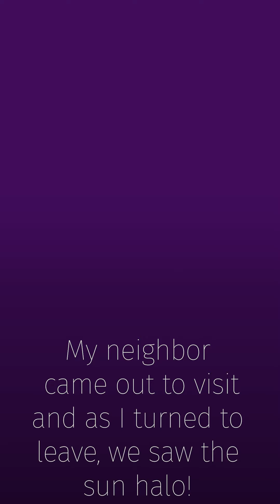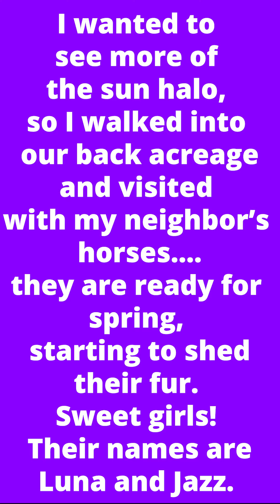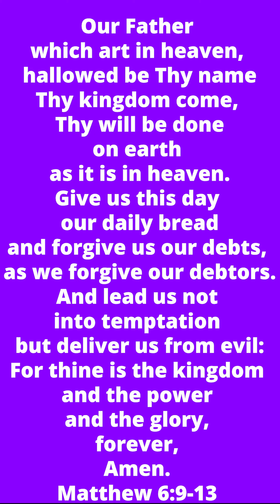Morning Walk - Give US This Day Our Daily Bread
Morning Walk and Talk Devotion - Give Us This Day our Daily Bread
Inspirational Morning sharing of how the Lord gives us our daily bread, not just in physical food, but in spiritual food. As I was filming the video, and praying through the Lord's prayer, the Lord answered in an incredible way about giving us our daily bread.  Watch the video to be encouraged and see how the Lord brought an incredibly special message of hope to all of us as the video was filmed.